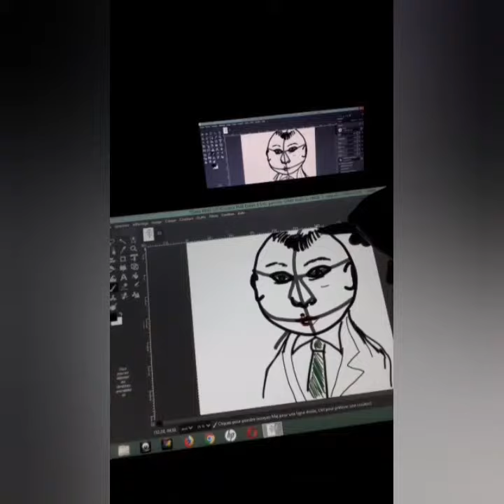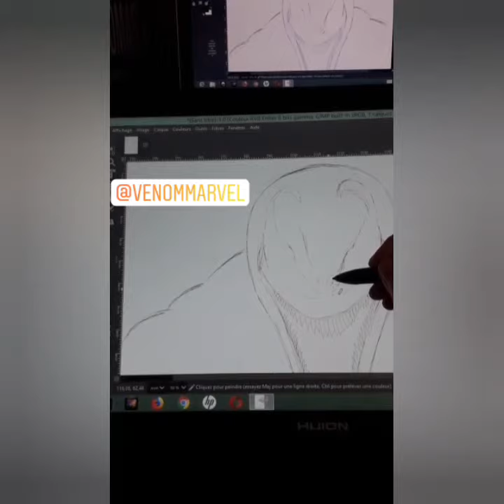Premiers dessins fait sur gimp